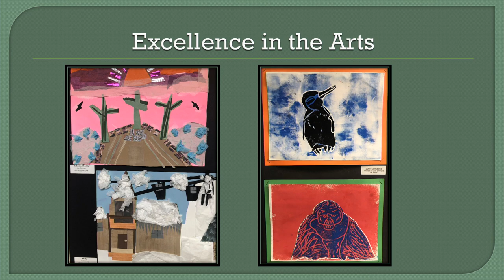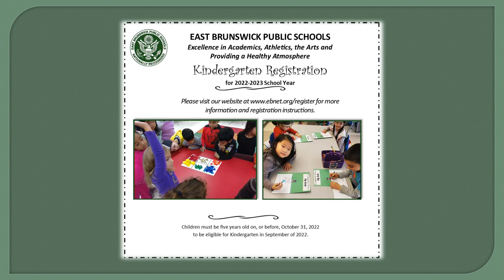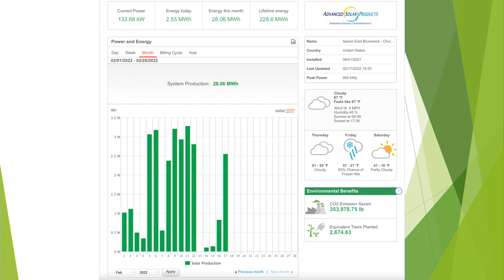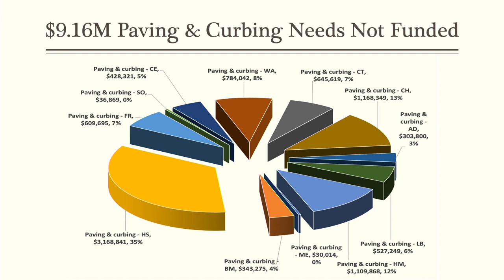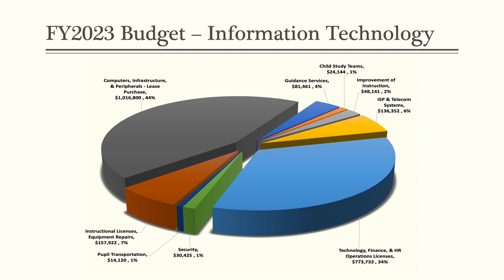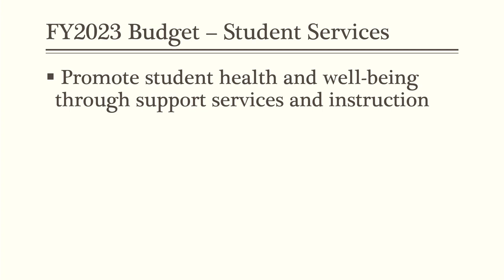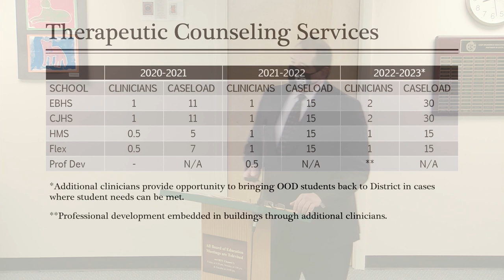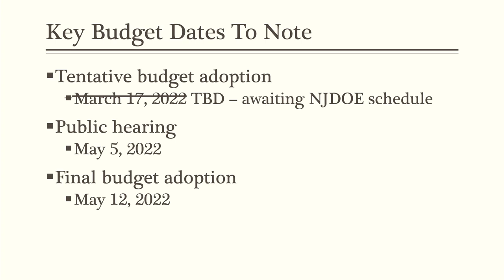East Brunswick Board of Education meeting - February 17, 2022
Video from the February 17, 2022 East Brunswick Board of Education meeting.